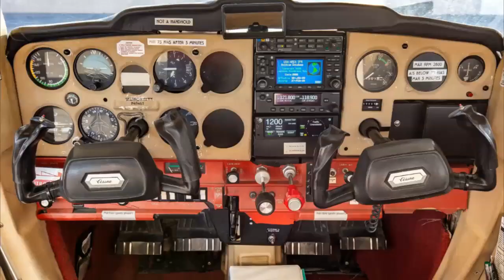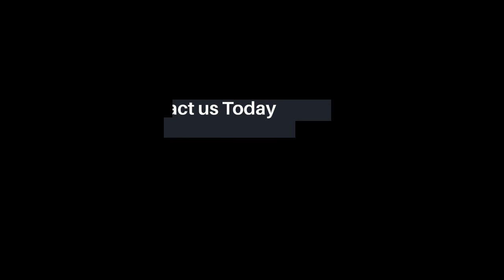1978 CESSNA 152 N49461 For Sale in Newport Beach, CA US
Like New '78 Cessna 152 N49461. Priced to sell at $49,900 - $349/mo. Perfect Plane for a Positive Cash Flow Leaseback - Inquire. Only 4278 TT (one of the lowest TT 152s anywhere). And 1260 SMOH (this it the 2400 TBO Engine - Sparrow Hawk STC)

Registration: N49461
Company: Select Air Inc
Location: Newport Beach, CA